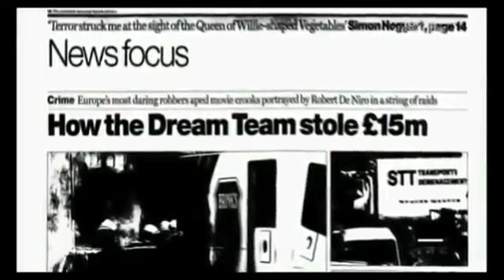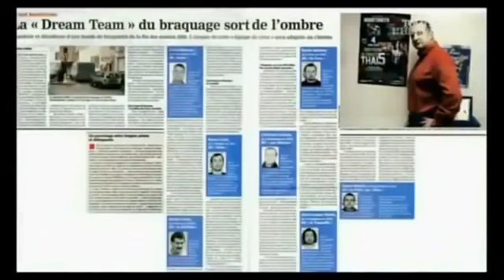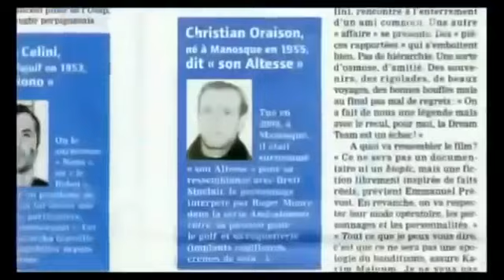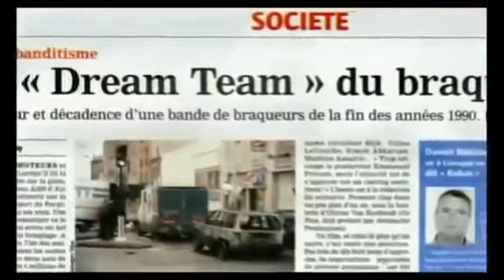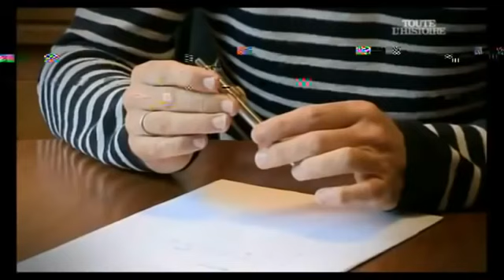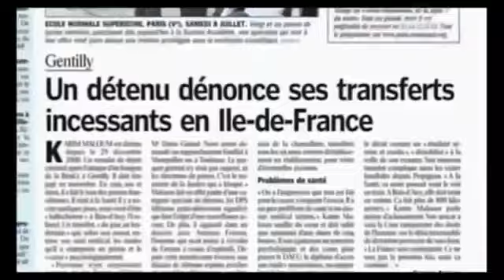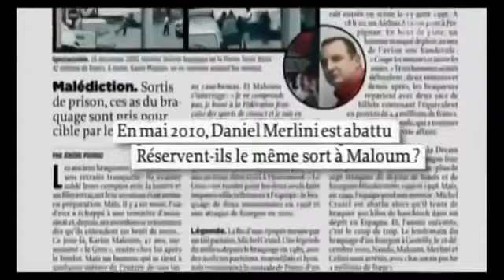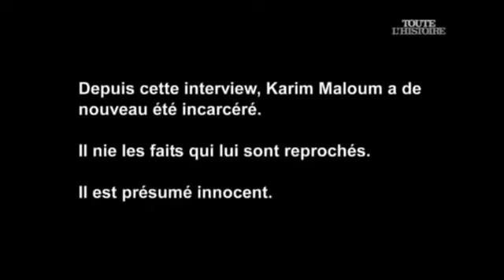Le Gros aka Karim Maloum nous raconte la Dream Team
La Dream Team est le surnom d'une équipe supposée de braqueurs chevronnés des années 1990.
D'après un rapport de la police française, l'équipe s'organisait autour de trois chefs, à savoir Daniel Bellanger, Christian Oraison et Michel Crutel, tous fichés au grand banditisme.
L'attaque de l'airbus à Perpignan, attaque de fourgon etc...
Karim Maloum nous dit tous